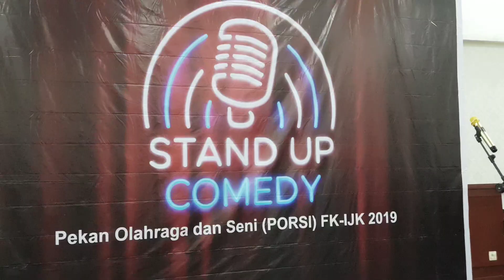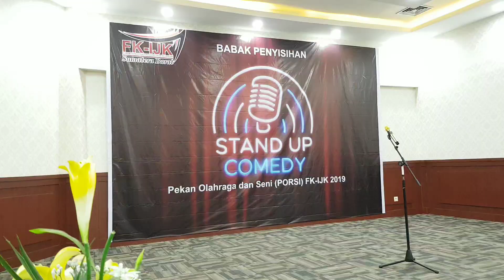Novita Sari (Bank Nagari) - Stand Up Comedy FK IJK 2019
Satu-satunya peserta perempuan yang ikut ambil bagian pada ajang Stand Up Comedy FK IJK Pekan Olah Raga dan Seni (PORSI) yang dilaksanakan pada tgl 20 November 2019 di BNI Dobi mewakili Bank Nagari